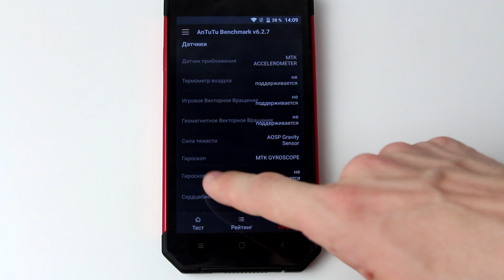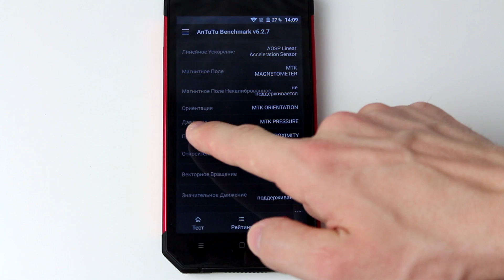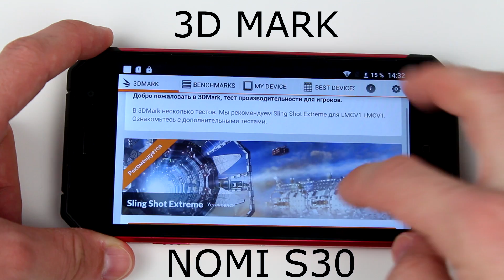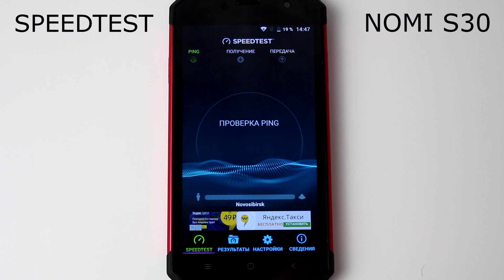NOMU S30 - Тесты на производительность (Antutu Benchmark Test, Speed test)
Сегодня на нашем канале мы проверим с какими трудностями и сложностями сможет справится сверхзащищённый смартфон Nomu s30. А тесты будут как всегда на производительность.